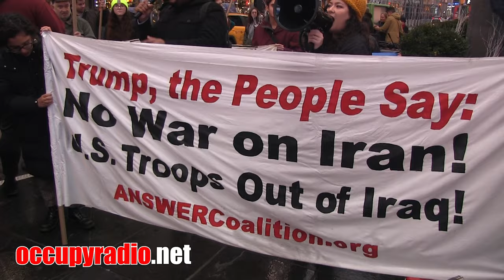New Yorkers Say No to War with Iran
New Yorkers came out last night and today by the hundreds to protest President Trump's assassination attack of Iranian General Qassem Suleimani. Trump insisted that he did not intend to start a war, but to stop one. Instead, he has dug himself a deeper hole to climb out of with this attack.

Time and time again, our government has lied to us about Intelligence Reports. They lied about Weapons of Mass Destruction in Iraq; they lied about chemical weapon attacks in Syria; they lied about operations in Afganistan, and now you have to ask, are they lying about Iranian plans to attack American diplomats. Why did the United States assassinate General Qassem Suleimani? Recent stories have indicated that it was Suleimani that planned the recent attack on the American embassy in Baghdad. He was also blamed for the attack that killed an American contractor (mercenary). A story that ran in The Daily News today suggests that Suleimani had sleeper cells planning attacks in New York City if the U.S. attacked Iran.  The NYPD has been reporting Iranian employees of the Iranian Mission doing suspicious surveillances. of landmarks and subway stations.

The answer more than likely, is that they again are lying to some degree. If we accept the propaganda that is force-fed to us from Main Stream Media, it gives the Pentagon the justification needed to bring more wars, more wars for oil, more wars for the rich.

We have no reason, other than oil, to be in the middle-east. If we were running a green economy, the only other reason to be there would be the Petro Dollar. The PetroDollar gives the United States the ability to apply sanctions on countries that do not agree with our bullying tactics.  Sanctions, like the ones we have put on Iran to try and force an overthrow of leadership. And the sanctions put on Venezuela to overthrow Nicolás Maduro's administration.

The United States has murdered millions of innocent people in the middle-east. And it is mainly for oil. The world is hating us for what we are, allowing our government to do.

Take to the streets and demand that we stop it now.